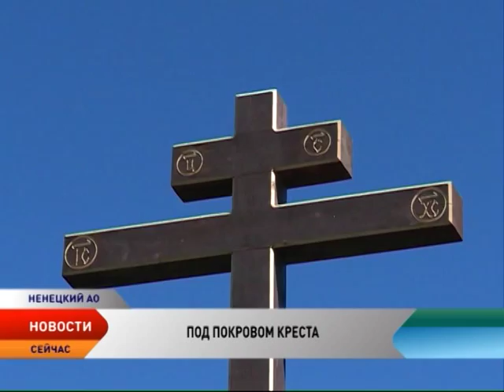На дороге Нарьян-Мар — Усинск установлен и освящен поклонный крест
Дорога Нарьян-Мар — Усинск теперь отмечена крестным знаменем Русской православной церкви. Через три километра после поворота на Усинск воздвигнут деревянный поклонный крест. Сегодня он был освящен в честь святителя Николая.

Традиция устанавливать монументальные кресты возникла давно. Такие памятники призывают к поклонению Спасителю, поэтому и именуются поклонными. Теперь путники смогут помолиться и испросить благословения Божия перед трудной поездкой по зимнику Нарьян-Мар — Усинск. К тому же освящение креста символизирует начало строительства автодороги, которая соединит Заполярье с большой землей.

Иаков, епископ нарьян-марский и мезенский:

— Люди, которые живут здесь, знают, что нужна не только дорога, но и помощь Божия. Каждый отправляющийся и возвращающийся будет под покровом Божием, будет защищен молитвами. Поздравляю с этим великим деланием!

Епископ Иаков и прихожане епархии совершили молебен. Завершилось освящение крестным походом к тундровой часовне, установленной год назад.